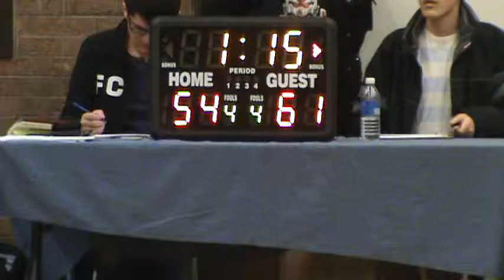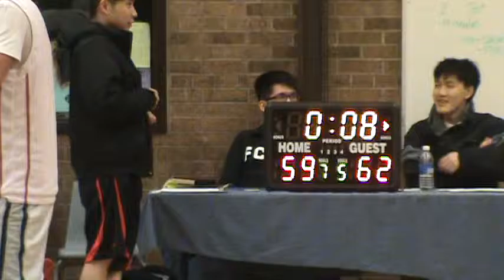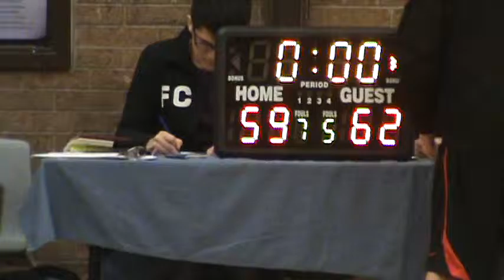Nov 8 - Hangary VS Rangers ( 2/2 ) Score 62 To 59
Description Description TCBA Baskebtall League (Toronto Chinese Basketball Association)